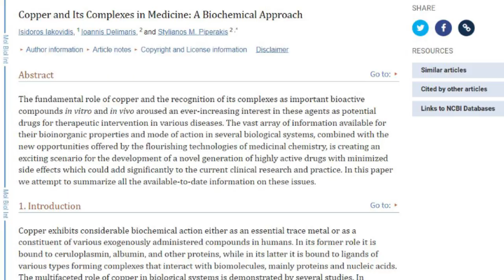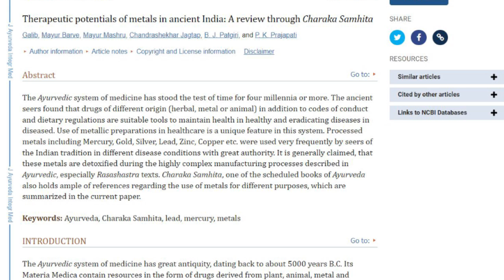Tajemnice miedzi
Miedź była pierwszym metalem wykorzystywanym przez ludzi ponad osiem tysięcy lat temu. Miedź ma silne właściwości przeciwbakteryjne, przeciwwirusowe i przeciwgrzybicze, więc używano jej powszechnie jako środka dezynfekującego przed wynalezieniem antybiotyków. Jej dobroczynne właściwości są sekretem miedzianych naczyń do przechowywania wody i bransoletek oraz naszyjników noszonych tradycyjnie od tysięcy lat w różnych zakątkach świata od starożytnego Egiptu, przez Imperium Inków i Azteków, aż do współczesnych Indii. Najnowsze badania potwierdzają niezwykłe właściwości miedzi.

Badania naukowe wspomniane w filmie:
1. Walusinski, O. The Scientific Illusion of Victor Burq (1822–1884). European Neurology, 2018.
2. Dollwet, H.H.A. and Sorenson, J.R.J., Historic Uses of Copper Compounds in Medicine. Trace Elements in Medicine. The Humana Press Inc., 2001.
3. Köckerling F, Köckerling D, Lomas C., Cornelius Celsus--ancient encyclopedist, surgeon-scientist, or master of surgery? Langenbecks Archives of Surgery, 2013.
4. Pliny. Natural History, Volume IX: Books 33-35. Translated by H. Rackham. Harvard University Press, 1952.
5. Galib, Barve M, Mashru M, Jagtap C, Patgiri BJ, Prajapati PK., Therapeutic potentials of metals in ancient India: A review through Charaka Samhita. Journal of Ayurveda and Integrative Medicine, 2011.
6. Grass G, Rensing C, Solioz M., Metallic copper as an antimicrobial surface. Applied and Environmental Microbiology, 2011.
7. Espírito Santo C, Lam EW, Elowsky CG, Quaranta D, Domaille DW, Chang CJ, Grass G., Bacterial killing by dry metallic copper surfaces. Applied and Environmental Microbiology, 2011.
8. Faúndez G, Troncoso M, Navarrete P, Figueroa G., Antimicrobial activity of copper surfaces against suspensions of Salmonella enterica and Campylobacter jejuni. BMC Microbiology, 2004.
9. Collins JF, Klevay LM., Copper. Advances in Nutrition, 2011.
10. Muriel Bost, Sabine Houdart, Marion Oberli, Esther Kalonji, Jean-François Huneau, Irène Margaritis, Dietary copper and human health: Current evidence and unresolved issues. Journal of Trace Elements in Medicine and Biology, 2016